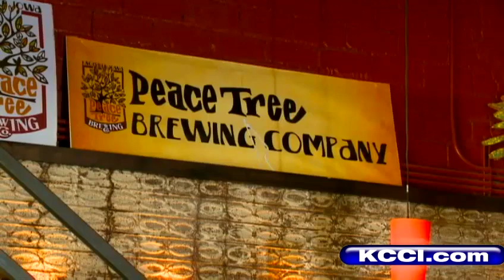Company brews beer with sweet corn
KCCIs Eric Hanson reports.